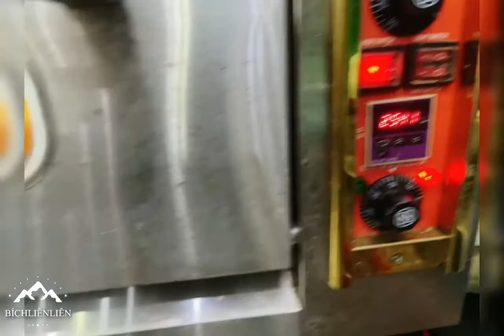THANH YẾN MẠCH NGŨ CỐC MIX VỊ TRÀ XANH - BÍCHLIÊNLIÊN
THANH YẾN MẠCH NGŨ CỐC MIX VI TRÀ XANH - BÍCHLIÊNLIÊN